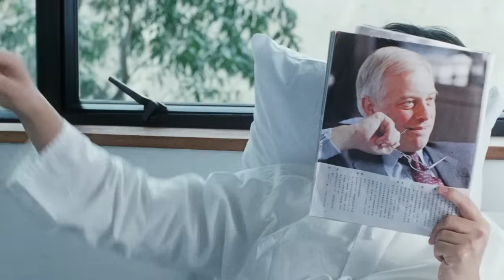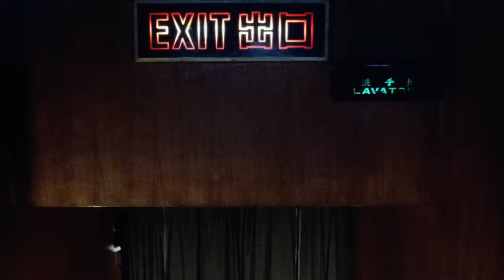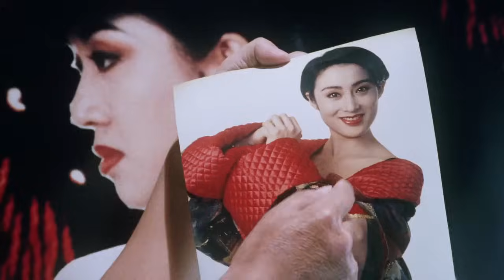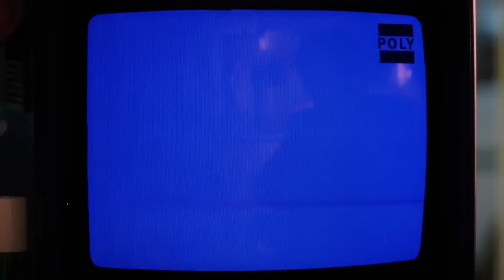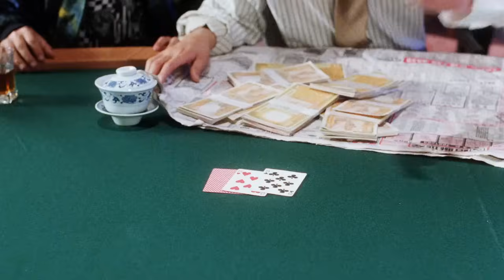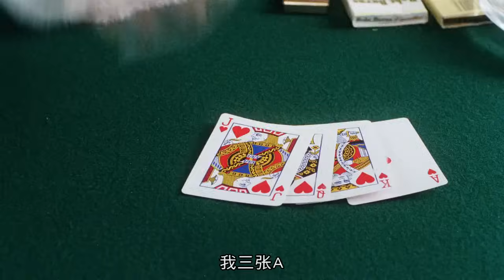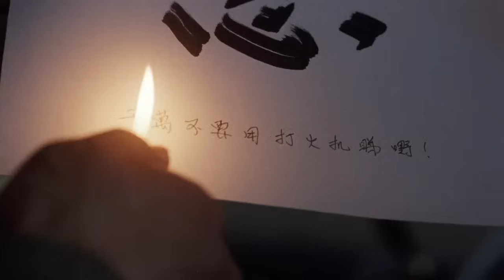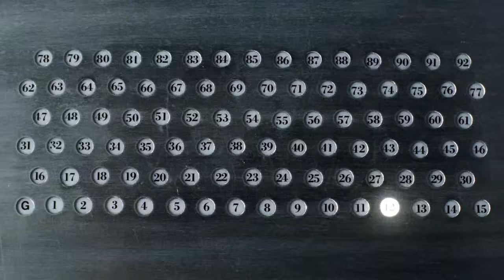逃学威龙3【国语】